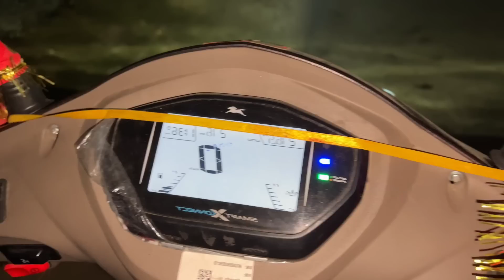पहले मारा फिर भागा दिया गया 😭😭🙏 | Please Aisa Mat Karo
पहले मारा फिर भागा दिया गया 😭😭🙏 | Please Aisa Mat Karo Raja Vlogs dailyvlog